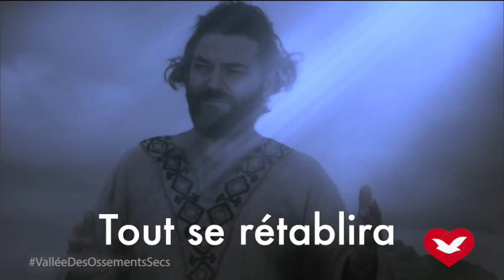🎶 QUAND LE VENT SOUFFLERA 🎶